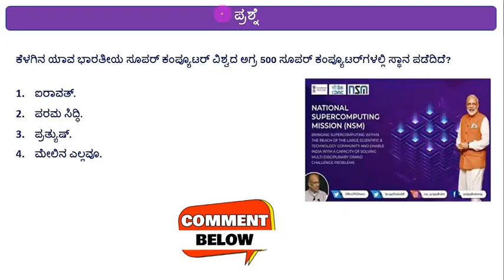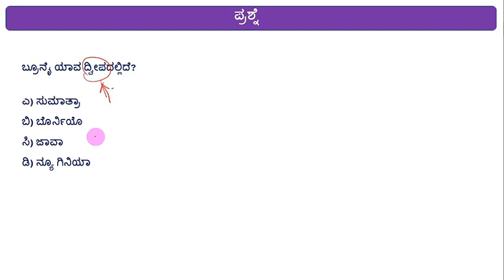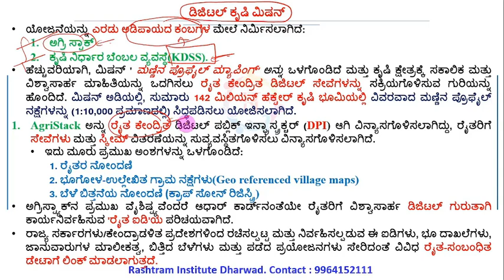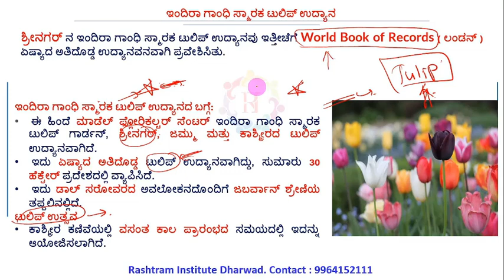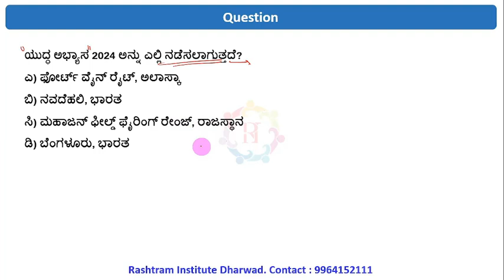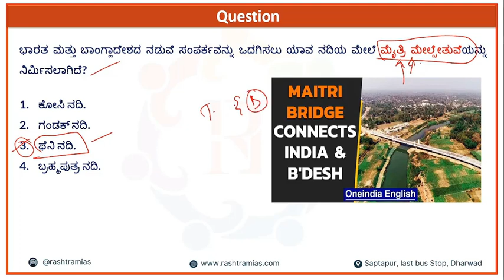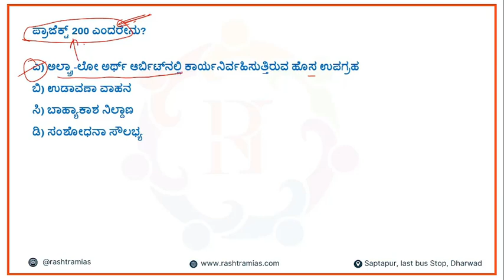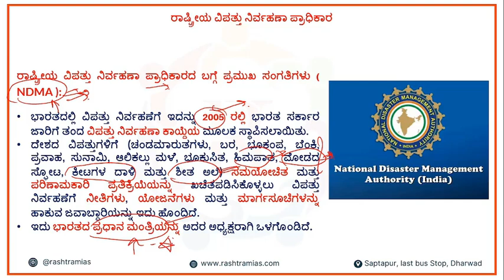ಸಪ್ಟೆಂಬರ್ ತಿಂಗಳ ಪ್ರಚಲಿತ ಘಟನೆಗಳು |Revision part - 3| By Sagar Sir| Rashtram Institute Dharwad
ಸಪ್ಟೆಂಬರ್ ತಿಂಗಳ ಪ್ರಚಲಿತ ಘಟನೆಗಳು ||  Rashtram Institute Dharwad II REVISION 3

karnataka government exams 2023
karnataka state board exam
karnataka state competitive exams
karnataka state police exam date 2023
karnataka govt jobs
k p s c job notification
karnataka government jobs
karnataka govt exam notification 2023
karnataka state police exam question paper
karnataka govt jobs without exam
karnataka police exam preparation
karnataka police exam questions and answers
karnataka police exam date 2023
ಪ್ರಚಲಿತ ವಿದ್ಯಮಾನಗಳು Q & A | Revision Part - 3| AUGUST 2024| By Sagar sir| Rashtram institute Dharwad

karnataka police exam syllabus
karnataka police exam books
how to crack karnataka police constable exam in first attempt
karnataka police constable exam preparation
karnataka police constable exam 2023
karnataka police constable exam pattern
karnataka police constable exam
police constable exam preparation 2023 karnataka
civil police exam date 2023 karnataka
police car dar exam date 2023 karnataka
police constable exam 2023 karnataka
karnataka police physical test for girl
syllabus for civil police constable exam karnataka
karnataka police height test
police exam 2023 in karnataka
ksp police constable exam preparation
police pc exam questions kannada
karnataka police physical test ladies
karnataka police medical test
karnataka police psi exam syllabus
karnataka constable question paper
civil police exam questions and answers
last police exam question paper
current affairs in kannada
current affairs in kannada 2023
current affairs in kannada officers adda
current affairs in kannada today
current affairs in kannada smart study classes
current affairs 2023 in kannada sadhana academy
best current affairs channel in kannada
best current affairs book in kannada
daily current affairs class in kannada
pc exam preparation in kannada current affairs
current affairs for ssc mts 2023 in kannada
current affairs for upsc in kannada
current affairs for upsc 2023 in kannada
kannada current affairs 2023
law excellence kannada current affairs
daily kannada current affairs
everyday current affairs in kannada
banking exam question paper with answer in kannada
banking exam preparation books in kannada
banking exam 2023 in kannada
banking exam question and answer in kannada
banking exam interview in kannada
kannada ias interview
kannada upsc interview
ias exam write in kannada language
ias exam pattern kannada
ias exam preparation kannada
ias exam paper kannada
ias exam paper 2023 in kannada
ias exam question paper in kannada
ias exam kannada question
ias exam kannada syllabus
upsc kannada
upsc kannada interview
upsc kannada classes
ias information in kannada
ias study material in kannada
ias study books in kannada
what study for ias officer in kannada
ias coaching classes kannada
ias kannada
ias karnataka
how to study ias in kannada
kannada upsc coaching
kannada ias
upsc study material in kannada language
ias preparation in kannada medium
ias coaching in kannada medium
upsc kannada classes
ias study tips in kannada
upsc kannada
kannada ias coaching
ias preparation in kannada
gk questions and answers kannada psi
gk questions and answers kannada 2023
gk questions and answers kannada new
gk questions and answers kannada pc
gk questions of karnataka
kannada quiz general knowledge
general knowledge questions and answers in kannada for kpsc exams
general knowledge questions and answers in kannada for upsc exam